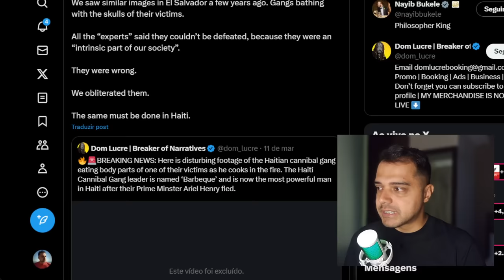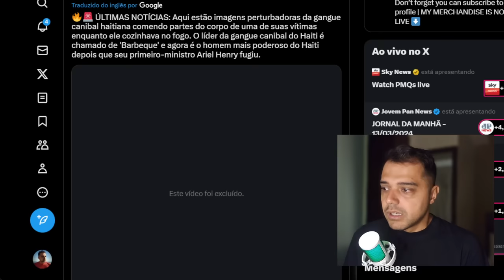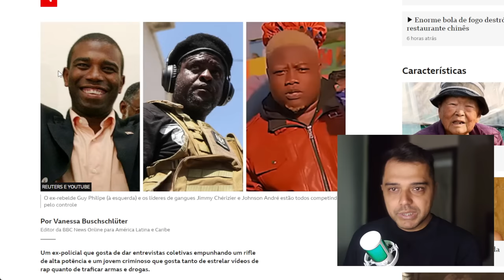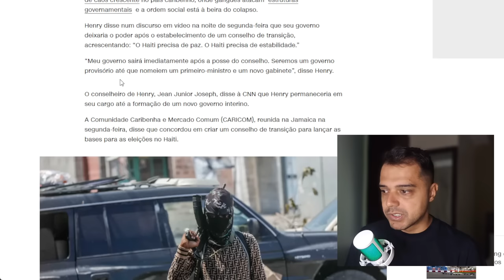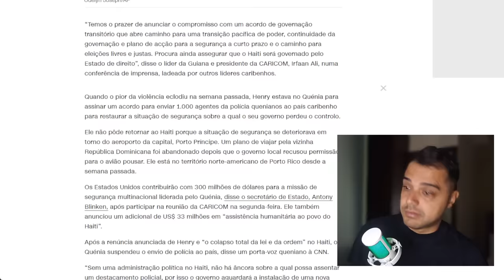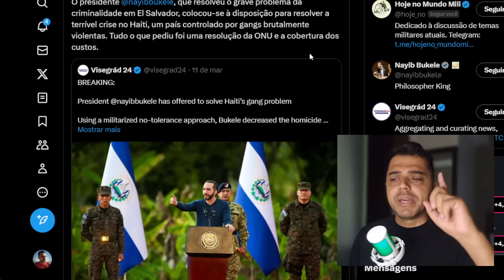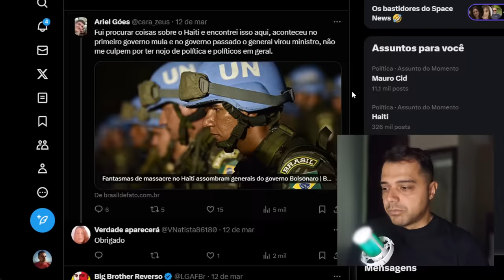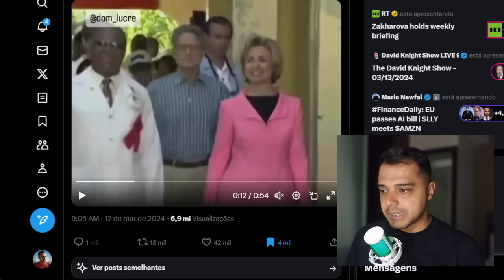Caos no HAITI - CANIBAIS atacam POPULAÇÃO e GOVERNO colapsa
📱 Conecte-se Comigo 📱

📱 Conecte-se Comigo 📱

📝 Comente Abaixo 📝